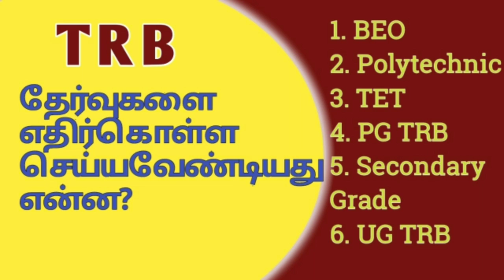TRB தேர்வுகளை எதிர்கொள்ள நாம் செய்ய வேண்டியது என்ன!!!